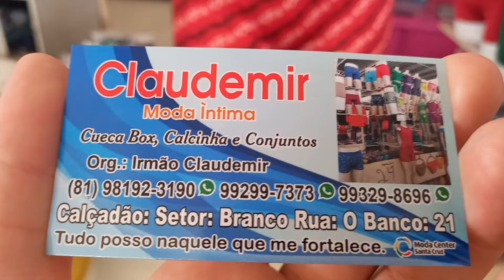Calçadão Miguel Arraes Claudemir MD Íntima Cuecas Box 4 por 11 Reais 81 9.8192 3190